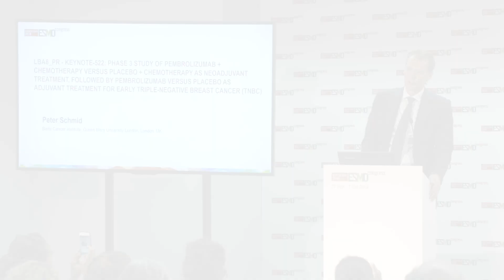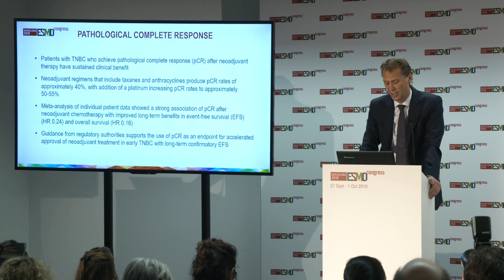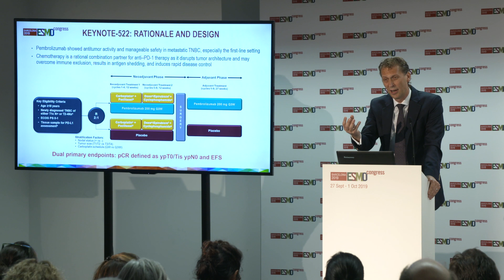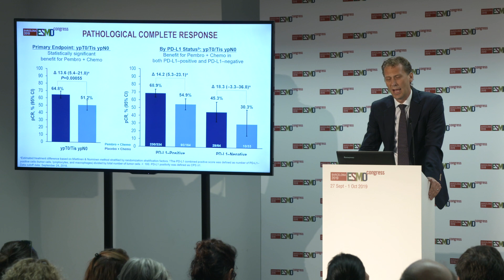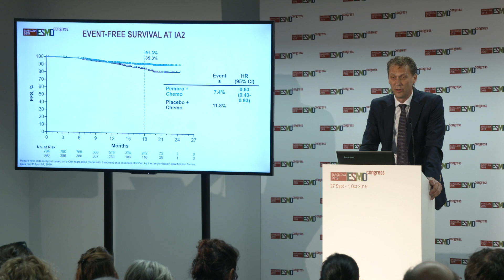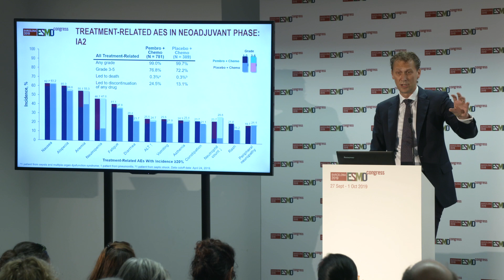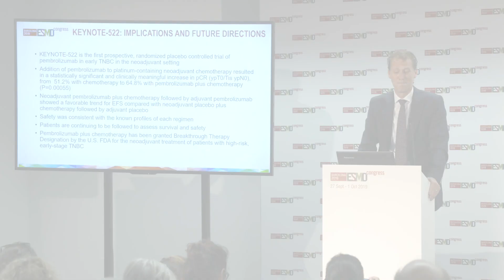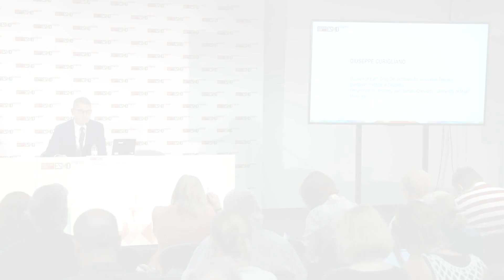Phase 3 KEYNOTE-522 results: pembro/chemo neoadjuvant, pembro adjuvant in early TNBC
Peter Schmid, MD, PhD, FRCP, Barts Cancer Institute, London, UK, discusses the results of the phase 3 KEYNOTE-522 study of pembrolizumab and chemotherapy vs. placebo and chemotherapy as neoadjuvant treatment, followed by pembrolizumab vs. placebo as adjuvant treatment for early triple-negative breast cancer. Giuseppe Curigliano, MD, PhD, from the European Institute of Oncology, Milan, Italy, then explains on the impacts of these results.